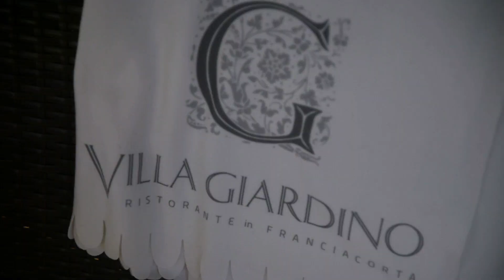Jeny e Vasile | Wedding Trailer 2014 | Location Villa Fenaroli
Oppure contatta Innamorati al 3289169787. Innamorati Wedding Studio